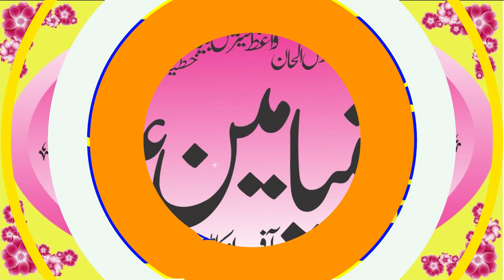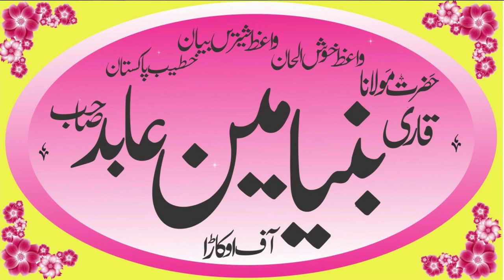Qari Binyameen Abid||Binyameen Abid Ebrat ki Nishaniyan||Hafiz Binyamin||Ishfaq Sahiwal